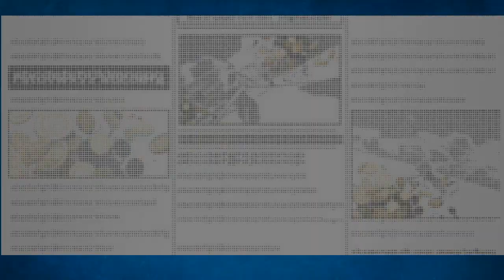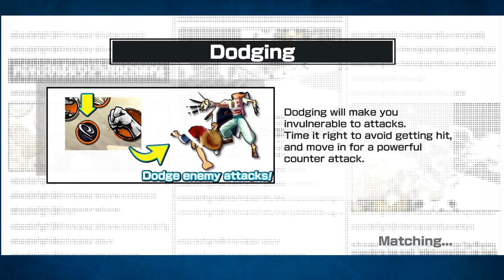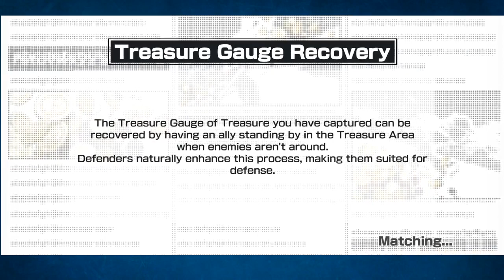ZEHAHAHA! One Piece Bounty Rush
Wokey plays some SS pvp mostly for Dailies but also just to have some fun. Even if no one else has it